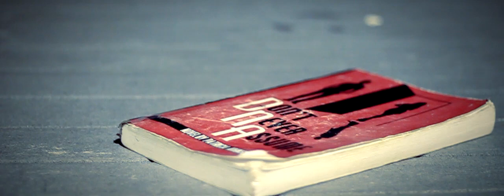Poetless Shakespeare - Flowing Waters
Witness A reflection of peace through the eyes of the freestyle poet, POETLESS SHAKESPEARE.

Directed by R.E.D. Desygnz
Produced by Exo Skeleton